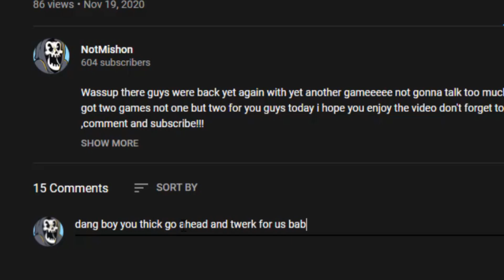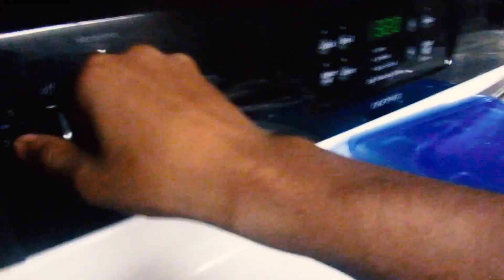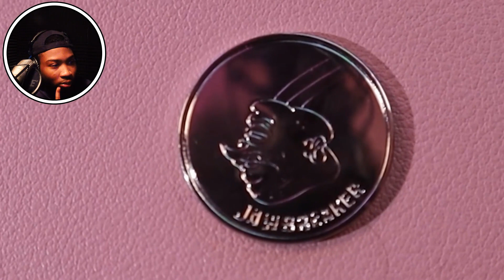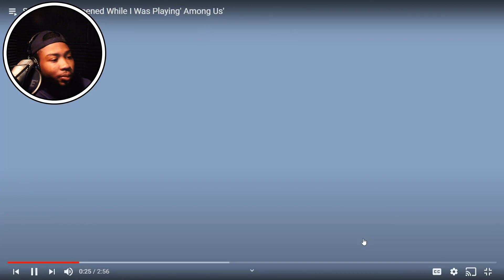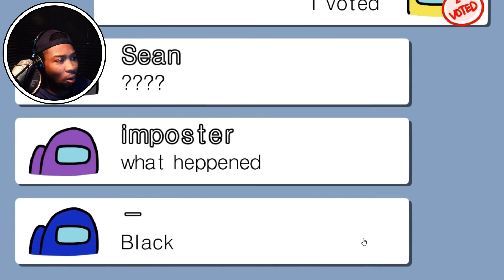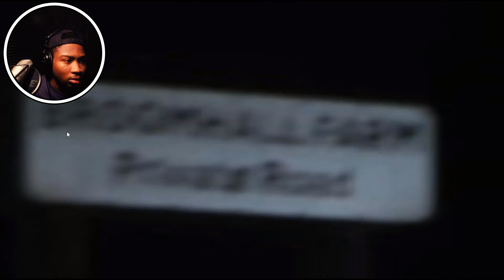Hosting Spooky Scary Sunday For CoryXKenshin (Among Us , Meat Canyon , Etc.)||[sss#004]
HAD TO STEP UP FOR MY FELLOW SAMURAI!!!
Cory wasn't doing spooky scary sunday so i had too do it to em!